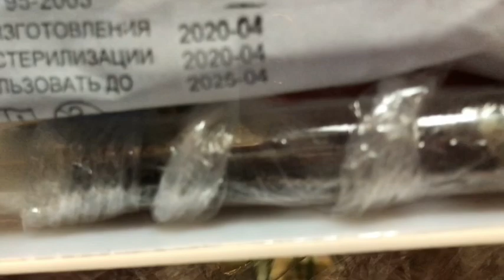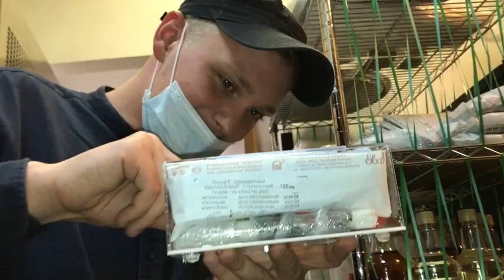Starbucks-Правда, День Рождения босса, муравьиная ферма